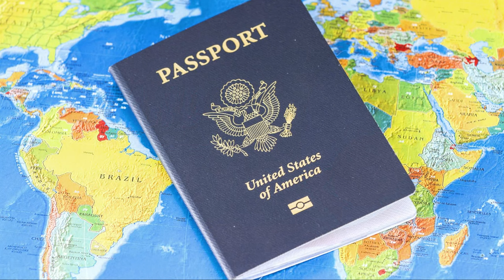Thailand Live Stream How Can I Live In Thailand Check It Out!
If you are interested to learn more about Thailand Live Stream  please check out: my 1st Live stream on Saturday 13th of August

The video is about Thailand Live Stream valuable information
-how can I live in Thailand I explain how you can Live in Thailand
-Visa problems Thailand
-Retire to Thailand things to think about.

So you wish to know more about Thailand Live Stream, I did too and here's the result.
Thailand Live Stream interested me so I did some research study and published this to YT .
Follow our video clips concerning Thailand Live Stream and also various other comparable on my channel Retired and Living the Dream

Have I responded to all of your questions about Thailand Live Stream?
People who looked for how can i live in thailand also looked for living&nbsp;in&nbsp;thailand&nbsp;vlog.